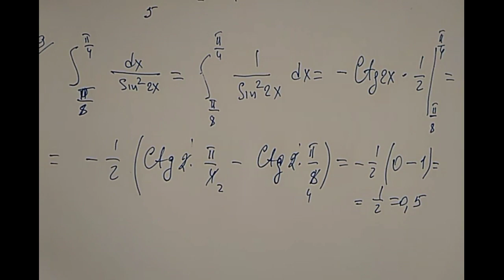Test toplu 2019. 2 -ci hissə. Müəyyən inteqral. Səh 126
İzah